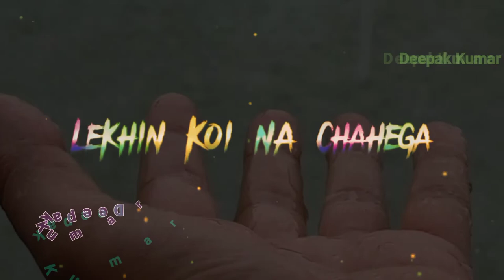❤️❤️Deepak Kumar ❤️❤️ 😉Song 😜 status Thank You For Watching